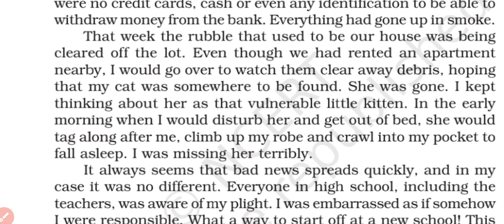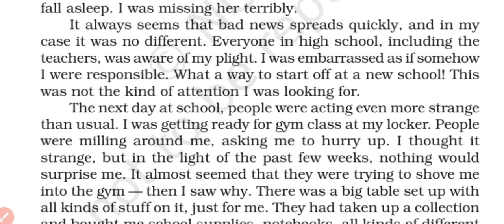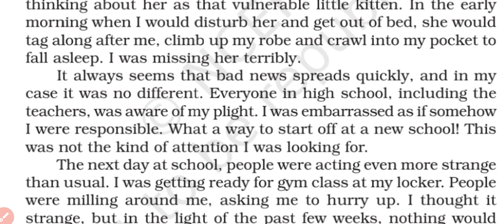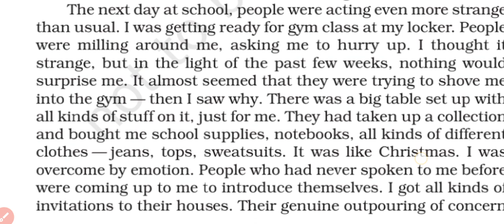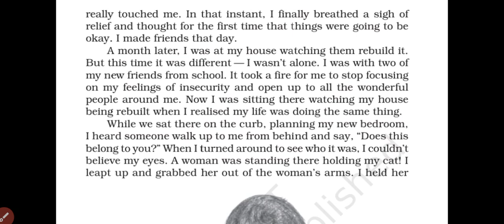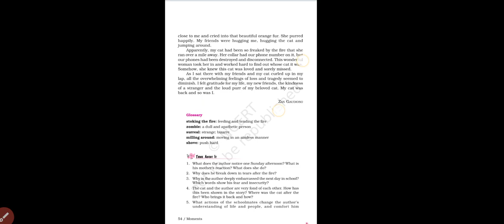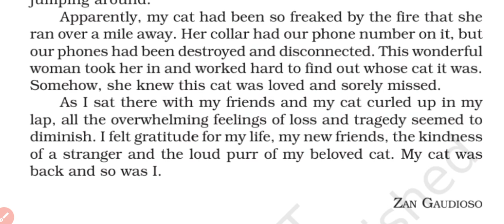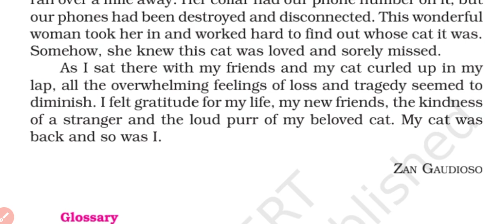STD. 9 ENGLISH MOMENTS BOOK CH--8 A HOUSE IS NOT A HOME PART 4 ( LAST PART)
LEARN EASILY AND QUICKLY IN ENGLISH AS WELL AS HINDI